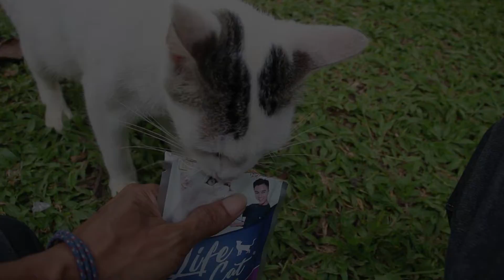Feeding in the serenity of Beautiful creatures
Support us by watching videos on this channel, like, leave your comments and subscribe to this channel because they will help our activities for stray cat food supplies, veterinary care, even TNR (Trap-Neuter-Return). And we will upload videos of our journey every day for you.
Let's to create a better life for stray cats.